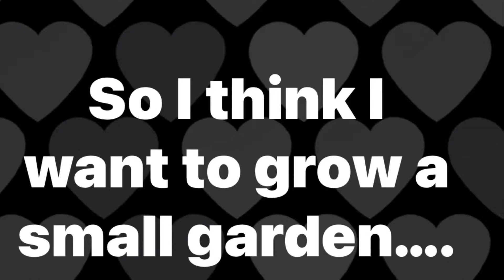What was I thinking…My first time to use a Tiller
So a couple years ago I had this great idea to fill in my tortoises old playpen with topsoil so I could grow him some lettuce…. Well three years later all I can say I have ever grown in this 8 x 16 area has been nothing but weeds! Now if you know me at all you know that I have a hard time growing anything… surprised my kids made it… 🤣😂
So this is going to be my first attempt at growing a small fall garden.  This video is showing me getting “beat up” while trying to till the weed bed. Man I’m not going to be able to move tomorrow. Hopefully I will be able to plant some carrots, lettuce, and some potatoes in this small area in the next few weeks. Time will tell..